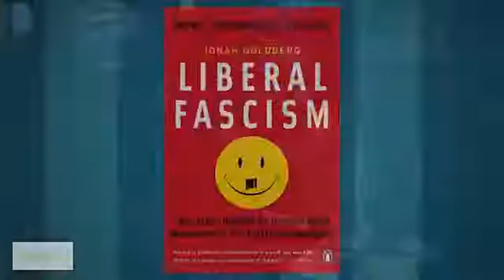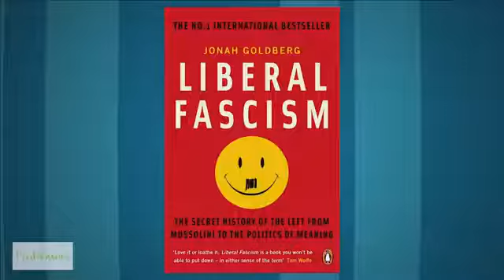Andrew Klavan - The smiling fascist face and the diferences between men and woman